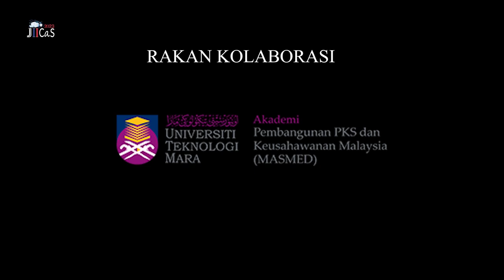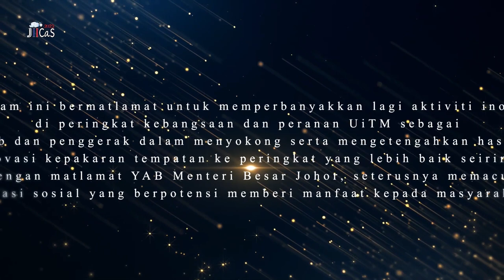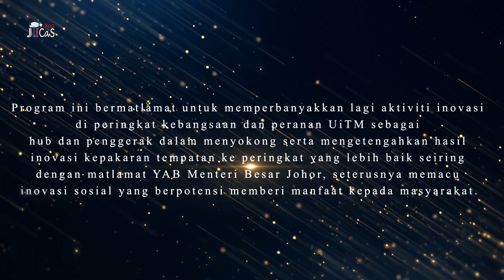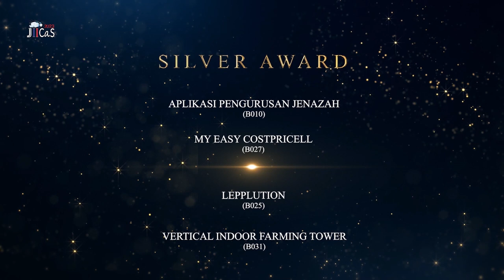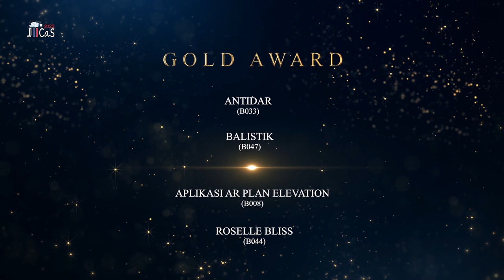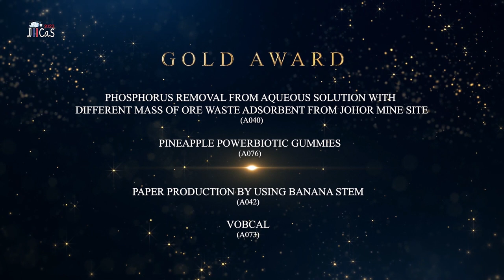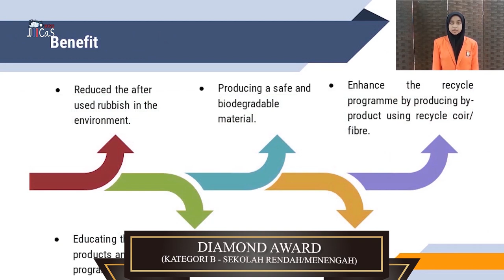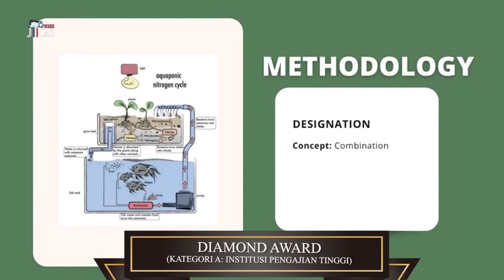MAJLIS PERASMIAN PENUTUPAN JOHOR INNOVATION INVENTION COMPETITION AND SYMPOSIUM (JIICaS) 2023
JOHOR INNOVATION INVENTION COMPETITION AND SYMPOSIUM (JIICaS) 2023
Perasmian Penutupan & Pengumuman Pemenang